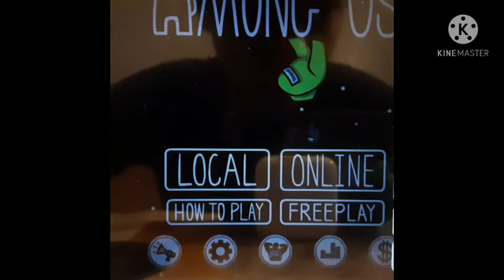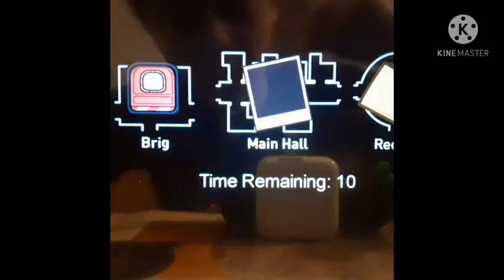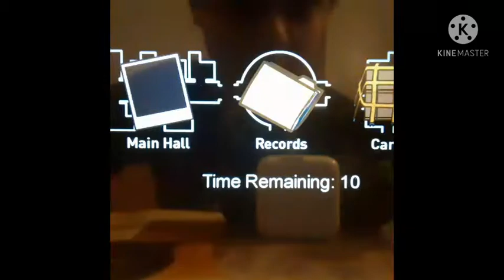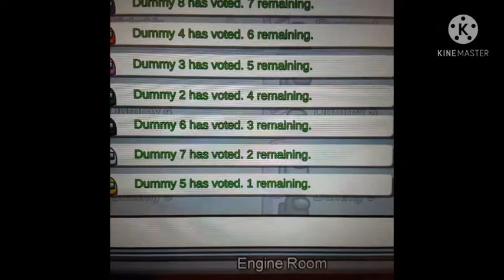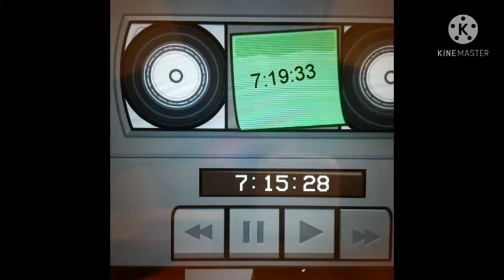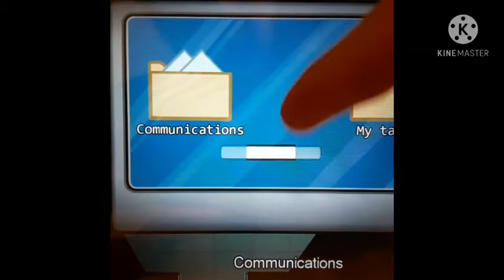3 games of among us but new role town of us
Hey guys make sure to subscribe to Lenny also make sure to subscribe to my second channel called Lenny funny shows also make sure to subscribe to my third channel called conghui Wang also do you guys like this mod if you do comment down Below also do you like these roles that i make comment down Below also this roles are epic we have spy jester glitch and timer guy who could rewind time this mod has a cool features to it so did you guys play this role if you do comment down Below like and subscribe also which role should i play next comment down Below what role should I play next ok guys also subscribe and like this viedo and comment down Below what is your favorite role ok guys i love you guys you guys number one subscribers ok guys